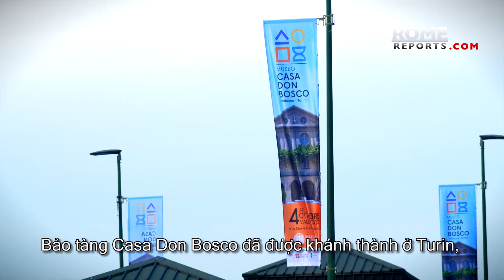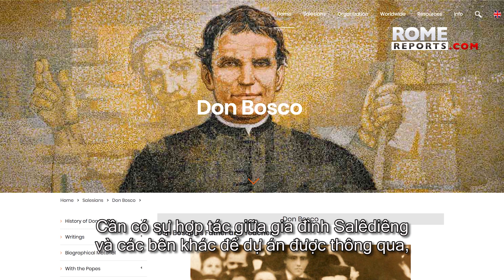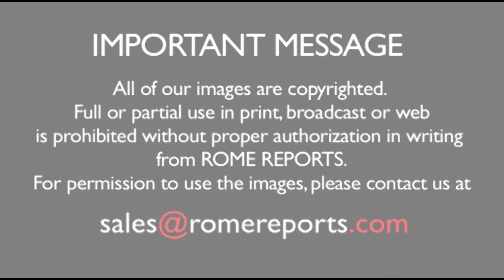Nhà của Thánh Don Bosco ở Turin trở thành viện bảo tàng